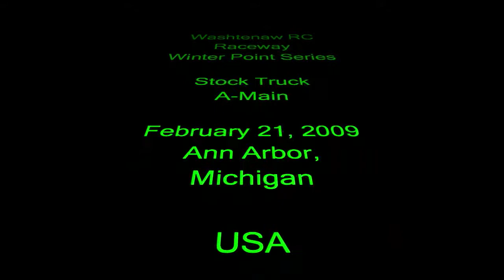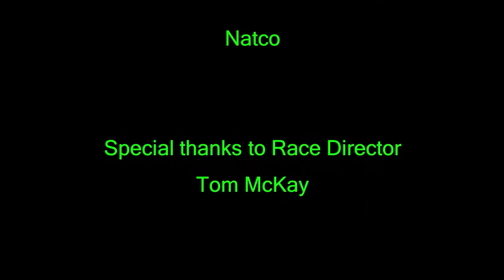Stock Truck A-Main (February 21 2009) Washtenaw RC Raceway